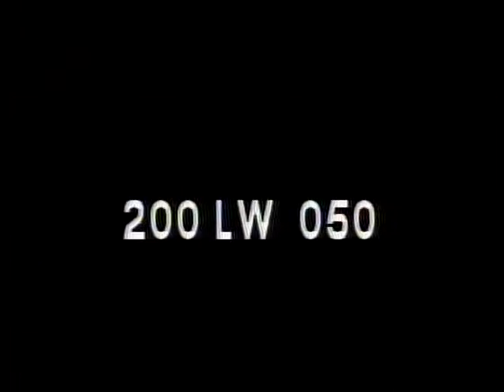LONGINES CHRONOSCOPE WITH SIR OLIVER FRANKS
LONGINES CHRONOSCOPE WITH SIR OLIVER FRANKS - National Archives and Records Administration 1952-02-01 - ARC Identifier 95729 / Local Identifier LW-LW-50 - TELEVISION INTERVIEW:  Donald I. Rogers and William Bradford Huie talk with Sir Oliver, British Ambassador to the United States, on mutual problems facing the English-speaking nations in the world, level of world leadership, strength and vitality of the free world needed to maintain power and resist aggression, spiritual strength, opportunities for youth, and socialistic trends in education within Britain, DVD copied by IASL Master Scanner Katie Filbert.